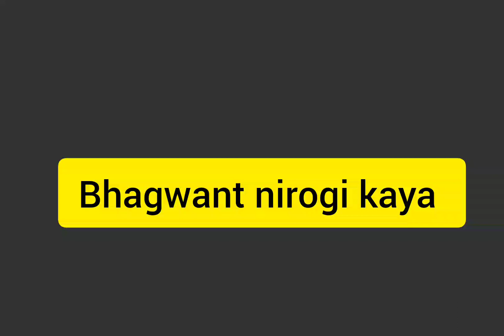संत कबीर जयंती sant kabir jayanti Bhagwant nirogi kaya video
dhanyawad
thanks